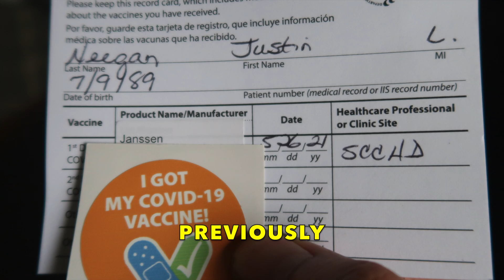pink sky @ night & BEEF POT PIE (MY 3 FAV THINGS) | Pothead Vlogs 5/28 & 5/29/21